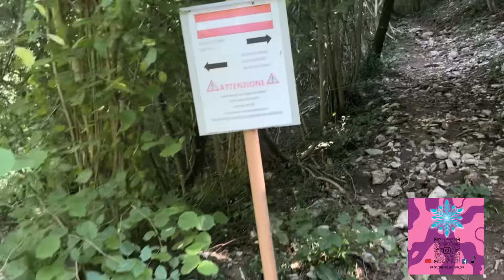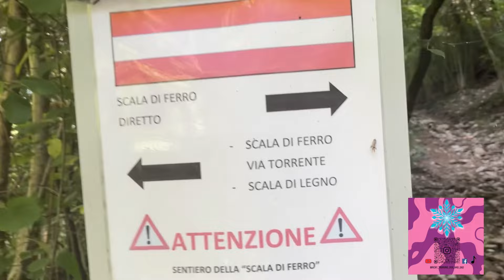Ho FALLITO !!Sentiero delle scale!